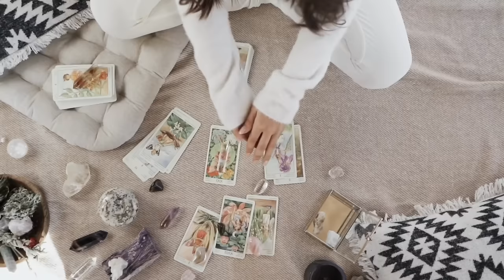Witchcraft in July || Online Witch's Almanac || The Rituals Spells and Traditions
Witchcraft for July is varied and otherworldly, and as always my online witch's almanac will give you all the rites traditions rituals and spells associated with this perfect time of year,  Selkies, and the Mermaids abound at this time of year, but beware of Robin Goodfellow.  Here I will give you the rituals traditions and spells associated with July in this all encompassing witchcraft almanac.    I love hearing your stories about what rituals you use in your practice so do let me know in the comments what you are doing and above all be outside and loving the sun and flowers at this glorious time of year.

🐈‍⬛ Becoming a Coven Member is a thrilling ride and you will be surprised at how magickal you really are: